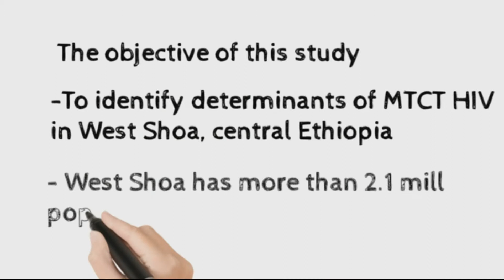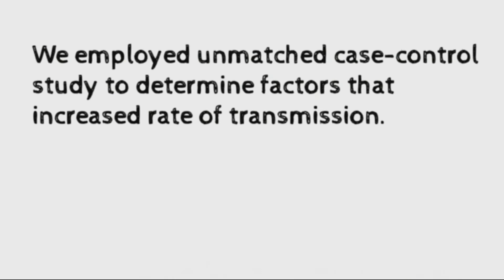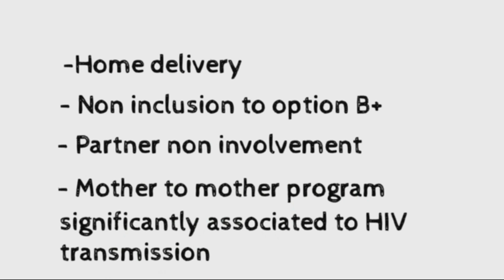Determinants of Mother to Child Transmission of HIV In Public Hospitals - Video abstract [ID 299585]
Video abstract of an original research "Determinants of Mother to Child Transmission of HIV In Public Hospitals of West Shewa Zone, Central Ethiopia: Case-control study." published in the open access journal HIV/AIDS - Research and Palliative Care by Fufa Hunduma, Ewenat Gebrehanna and Fanna Adugna Debela.

Background: Mother-to-child transmission (MTCT) of human immune deficiency virus (HIV) is the infection of baby by HIV that originated from an HIV-positive mother during pregnancy and breast feeding. Without intervention, the transmission rate of HIV ranges from 15&ndash; 45%, which can be reduced to below 5% with effective intervention. In Ethiopia, the final mother-to-child transmission rate was 15% in 2016, which was much higher than the target of the country to reduce transmission to lower than 5% by 2020. The study aims to identify determinants of transmission of HIV from mother to child in the West Shewa Zone.
Methods: An unmatched case&ndash;control study, among children less than 5 years who tested HIV positive and negative, at the end of PMTC follow-up, N=96 (24 cases, 72 controls) was conducted during June to August 2019, focusing on PCR done during the last 2 years (June 2017 to July 2019), in public hospitals. Data were collected using a structured questionnaire and data abstraction forms from mothers of exposed infants, medical records of mothers and children.
Results: The majority of cases (17, 70.8%) were not included in the option B+ program, but only 11.1% of controls were not included. Home delivery (adjusted odds ratio (AOR)=6.047, confidence interval (CI)=1.549&ndash; 29.230), non-inclusion into option B+ (AOR=18.0, 95% CI=5.0&ndash; 68.1), and partner non-involvement to HIV care (AOR=7.3, 95% CI=1.14&ndash; 37.459) had higher odds of transmitting HIV, while a mother-to-mother support program decreases the chance of transmission by 86.5% (AOR=0.135, 95% CI=0.11&ndash; 0.396) when compared to their counterparts.
Conclusion: Mother-to-mother support programs have a protective effect, while non-inclusion to option B+, partner non-involvement in HIV care, home delivery, and poor antenatal care (ANC) practices were determinant factors of HIV transmission from mother to child.